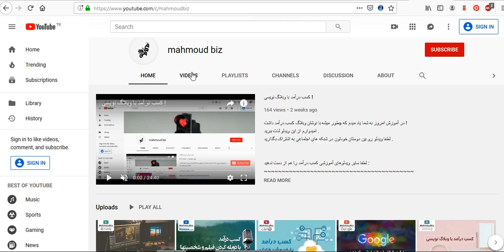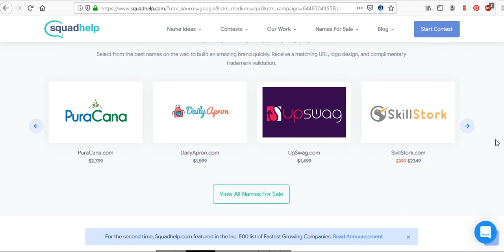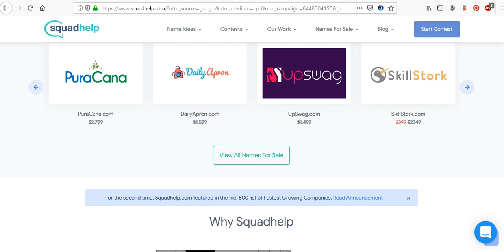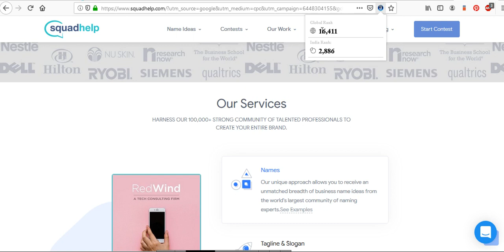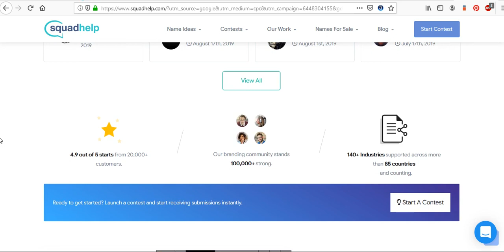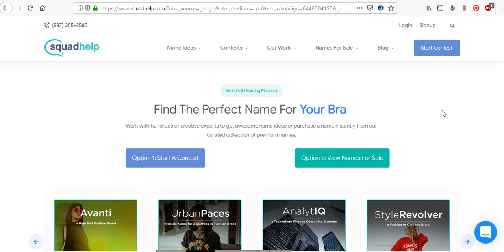کسب درآمد با انتخاب نام و شعار شرکت ها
آیا شما دائما مد و اخبار آن را دنبال می کنید؟ اگر شما در زمینه انتخاب نام و شعار شرکت ها ایده ها و خلاقیت خوبی دارید، به راحتی می توانید از این طریق کسب درآمد کنید. اگر فکر می کنید که توانایی انجام این کار را دارید، از پلت فرم Squadhelp استفاده کنید. در این پلت فرم شما می توانید نام برندها، خدمات، محصولات، شعارهای شرکت و حتی لوگوی آنها را طراحی کنید و خلاقیت خودتان را به نمایش بگذارید.